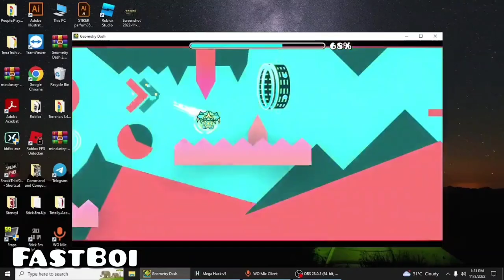ACU, but it's ONLY the MALAYSIAN victors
Proud to be Malaysian 🇲🇾🇲🇾🇲🇾